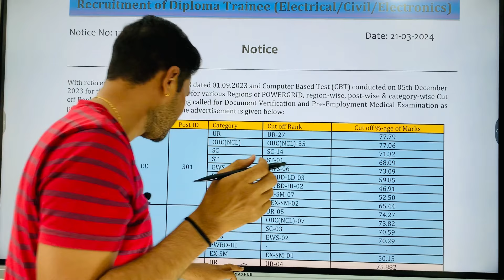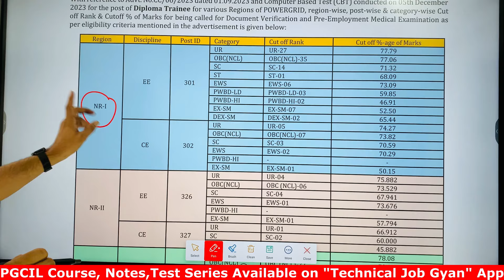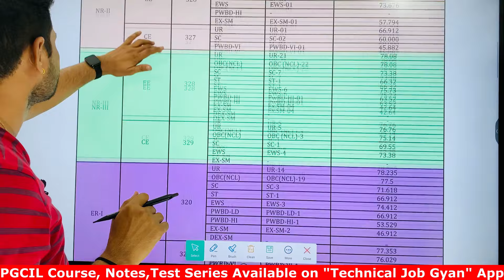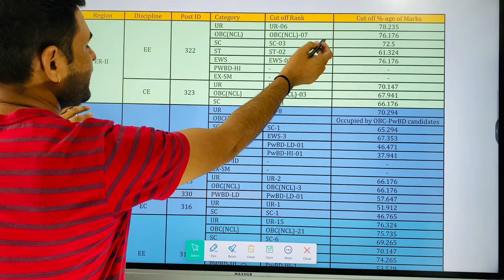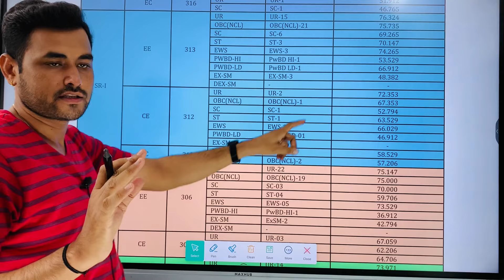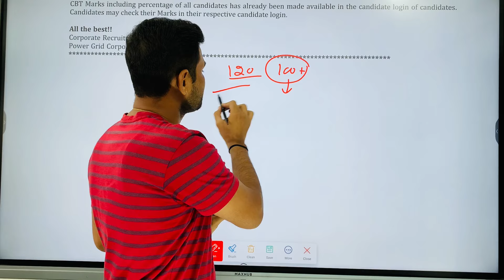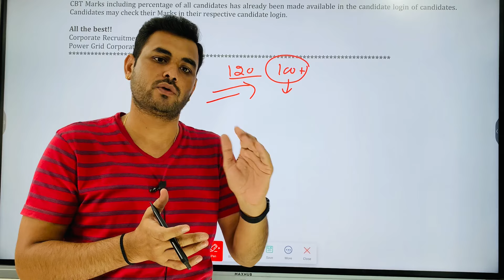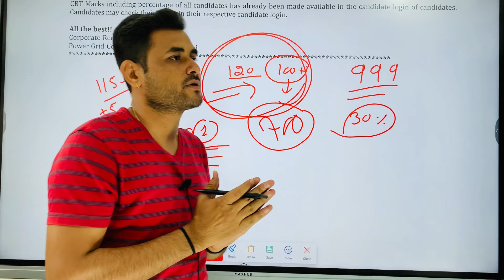PGCIL Diploma Trainee Previous Year Cut Off Analysis || Target Marks for 2024 || PGCIL DT Cut Off